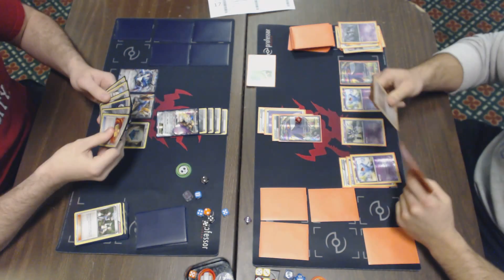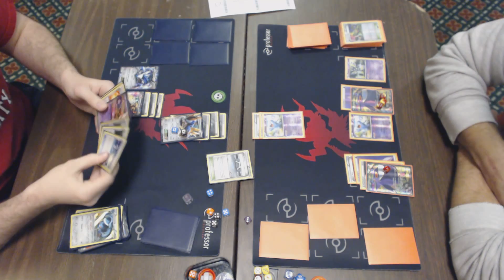Round 1 Countryside City Championships Pokemon TCG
Zachary Chasko (Bronzong) vs. Mason Hernandez (Gengar)

Video taken at the Pokemon TCG City Championships at the William Tell Holiday Inn in Countryside, IL, hosted by Top Cut Central, on December 27, 2014.